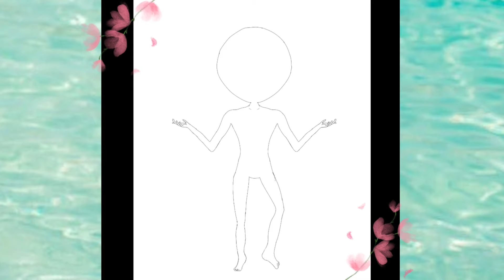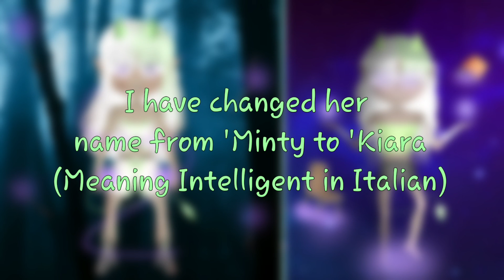Learning something new... |Drawing of Kiara (Minty)